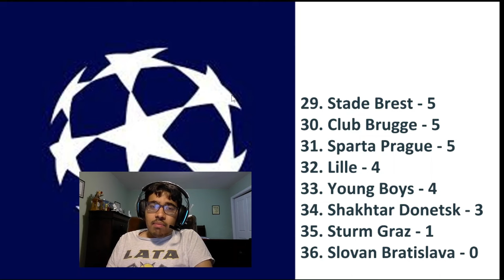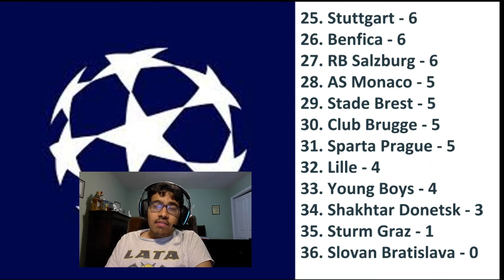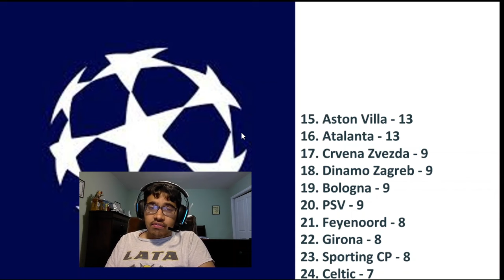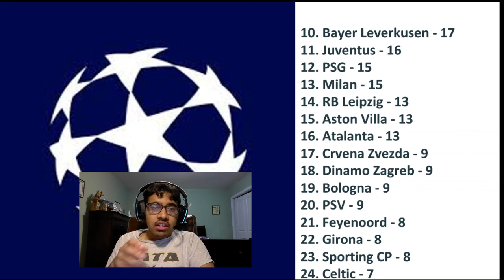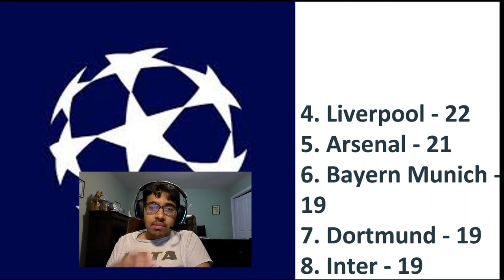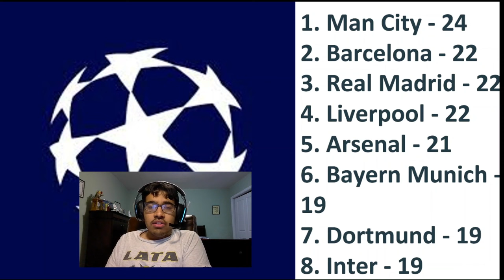MY CHAMPIONS LEAGUE 24/25 LEAGUE PHASE PREDICTIONS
Timestamps:
0:00 - Intro
0:50 - Eliminated
3:30 - Knockout Round-Play Offs
6:03 - Top 8